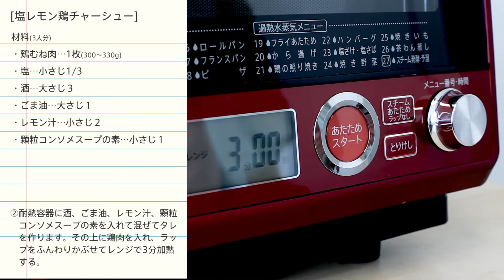やみつき必須！レンジ調理で完成！【塩レモン鶏チャーシュー】のつくり方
メインおかずも副菜も全部レンジで調理できちゃう！
若菜まりえさんによる書籍、
『忙しい人専用つくりおき食堂の即完成レシピ』が話題沸騰中！
今回は書籍の中から塩レモン鶏チャーシューのレシピをご紹介。

すごく簡単なので、ワンオペ育児中のママさんや忙しいワーキングマザーさんたちにも超オススメ！是非作ってみてください☆

その他、簡単すきるのに超おいしいレンジ調理おかずが154品！

『忙しい人専用つくりおき食堂の即完成レシピ』はこちらから

無料試し読みも公開中！

本動画のレシピはこちら↓
【塩レモン鶏チャーシュー】

鶏むね肉…1枚(300~330g)
顆粒コンソメスープの素…小さじ１